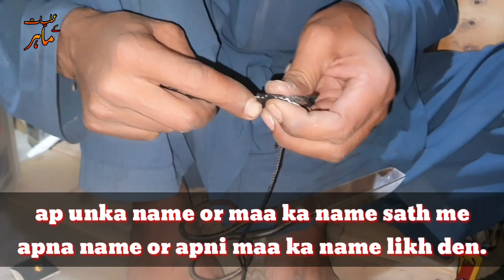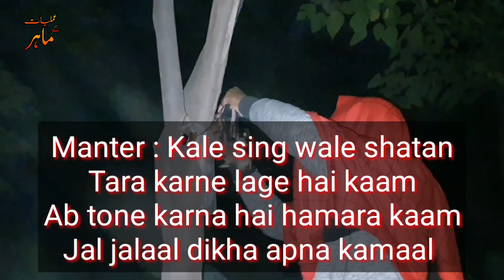7 Taweezo wala mohabbat ka kala amal -||- Najaiz mohabbat ka amal / Najaiz mohabbat ka wazifa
Najaiz mohabbat ka ya ak Zaberdast amal hai jisko aap ne apne gher per ni karna ku ke ager ya galt amal apse ho gaya to apko bohat nuqsan ho sakta hai.
HD Download Taweez hasal karne ke lia hamari Website lazmi visit kare.

Hum se rabta karne ke lia neche dia gaya Phone No. , Whatsapp ya Email per rabta kar sakte hai.
Message Shah G on WhatsApp.
Time Table
24/7 hours

Amiliyat ka Mahar Channel ka maqsad ap logo ki mushkilat ko Powerfull Amiliyat or Taweezat ke sath hal karna hai ager ap bi Amiliyat or Taweezat seekhna chahte hai to ap hamari har video ko zaroor dekhe. Ager apko kahi se bi video ki samj ni ayi to ap hum ko comment Box me Comment kar ka poch sakte hai

Muhabbat ka Safli amal in Urdu-Hindi

Najaiz Muhabbat ka amal ( Complete Video )

Black Magic for Love Back in urdu

Kala jadu for love marriage in Urdu & Hindi

Dushman ko Barbad karne wala powerful amal

Wazifa for Divorce -Talaq krwane ka Amal

Mohabbat ka Wazifa | Wazifa For Love

Mahboob ko kabu karne wala amal

Dushman Ko Halak Karne Ka Taweez

Mohabbat ka powerful amal in Hindi/Urdu

kisi ki talaq rokne ka tarika in Hindi/Urdu

I Will Reply You Soon
Jazak Allah

Copyright information
Ager ap ko video achi ni lagi to hum ko batay. Phir hum se bi Ziyada achi video banay ge.